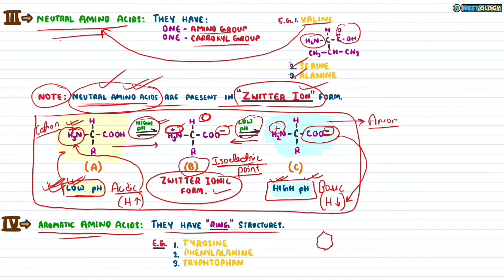Biomolecules| Lec 4- Amino Acids & Proteins| Class 11| NEET| Neetology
💡Amino acids are organic compounds composed of nitrogen, carbon, hydrogen and oxygen, along with a variable side chain group. Whereas, proteins are macromolecules formed by amino acids. Our body need amino acids to grow and function properly. Proteins are macromolecules formed by amino acids.

In this video lecture, we will learn about- Amino Acids, Proteins and Structure of Proteins.🤓

See you in the next lecture of Biomolecules👋🏻
Take care😇